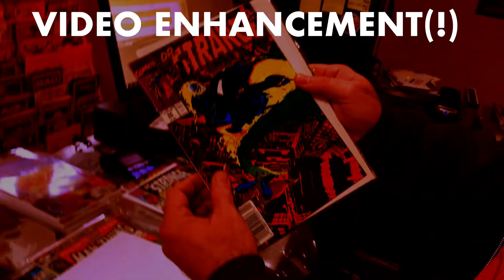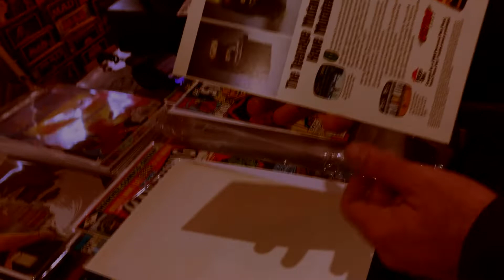PSA: Replace your backing boards on your comics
A friendly reminder from Fantastic Comics